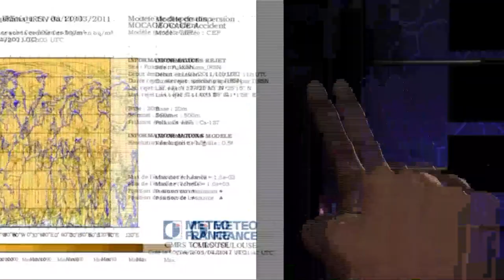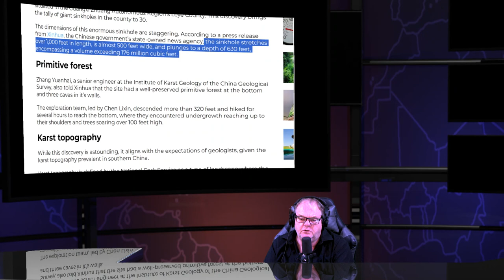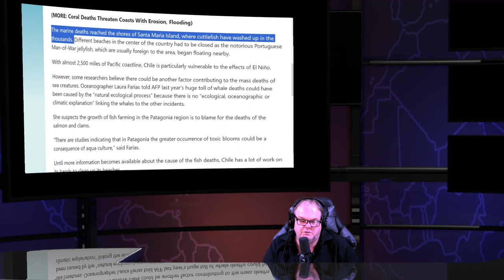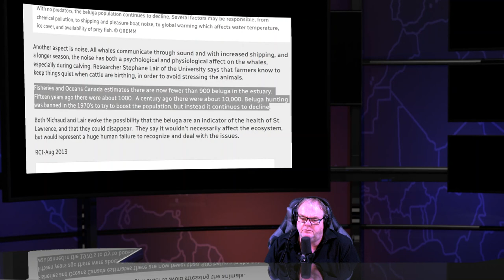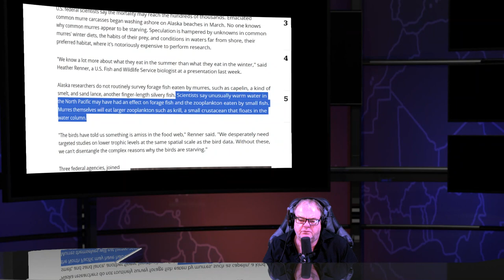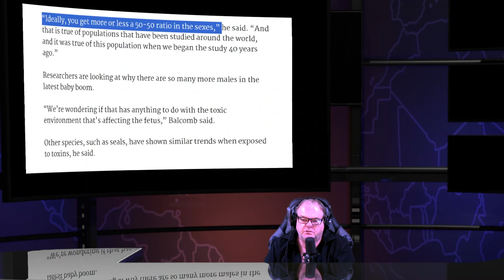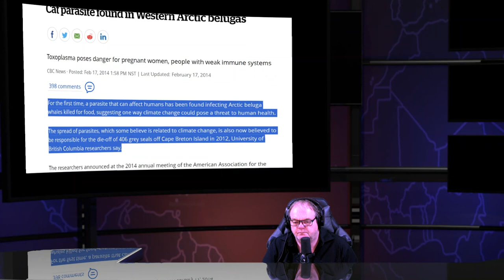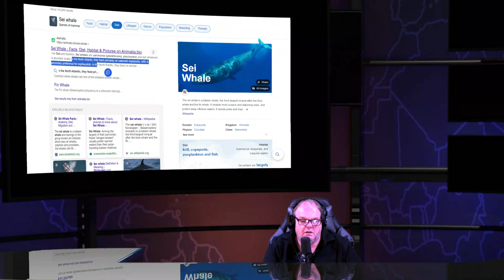Marine Species Die-Off Birds Whales Due To Fukushima Nuclear Meltdowns Radioactive Fallout 09/17/23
Animals basically dying on our beaches along the west coast. New worst calamity seems to be unfolding. Experts like walking skeletons. so hungry that gnaw on rocks. skin hanging off.

Officials such a bizarre thing off California's coast. We're seeing multiple aborted fetuses every day. Hundreds of thousands of seabirds that nest in area now missing.

Investigation chairman: One Fukushima may destroy the whole country. Collapse of a whole country possible

Report: 76 trillion Bq of plutonium 239 released from Fukushima 23,000 times higher than previously announced

Huge unprecedented die off like we've never seen. Many baby seals dying after mothers lead them to a cliff edge. Brutal to watch.

US Department of Energy no level of radiation is without health risk.

Cancer risk increases with any level of radiation exposure, says expert.

Not just cancer and how low doses of radiation causes heart diseases and strokes.

 Top cancer, dr. Nuclear radiation is the most carcinogenic  thing that exists.

IAEA today. No such thing as safe levels of radiation. Allowable radiation standards are based on benefit, not safety.

Hundreds of millions of animals have died recently along the West Coast. Worst mortality event ever known. Wiped out at least 20 different species. Marine life also disappearing from Fukushima Coast..

Like the plot of a summer horror flick, all along Canada specific coast. Mussels are doing. bodies are swollen by cancerous tumour. Unprecedented mutations allowing cancer to spread from one species to another, like a virus.

Government sessions reveal 400,000 times normal radioactive Xenon 133 levels in Chiba - Actual figures may be much higher.

Medical doctor. infant's deaths also up in British Columbia, Canada, after Fukushima collaborates US study.

US Agency. Serious long term health effects posed by 10 millisieverts a year of ionizing radiation. Greatly increases chances of leukemia, organ damages, cancers when adding ingestion of radio nuclides.

Nuclear expert. Fukushima, like the worst nightmare, becoming reality. Released as much as 1000 atomic bombs worth of radioactive material. Everyone on Earth has been exposed.

 Extinction threat for salmon runs. Lost of Sardines, squid, sea urchins, kelp. massive sea star deaths, marine mammal stranding.

Sickened. animals unlike anything doctors who have ever seen on West Coast. They're eating themselves from the inside. Cancers, liver, pancreas and intestines shut down.

Child's risk of cancer from radiation is 10 to 100 times higher than an adult who had same exposure.

 Renowned nuclear policy expert. Every amount of radiation exposure increases your risk of cancer. There is no safe level of radiation.

Columbia medical professor: inhaling just one radioactive hot particle can cause cancer

Curium 244 detected for the first time outside Fukushima plant requires Lead-shield 20 times thicker than for plutonium 238

North America hit with very high levels from Fukushima Plume . Radioactive material in ocean off West Coast up to 500 times more than expected

Fukushima forecasts: uninterrupted line of radiation stretches across the Pacific tracking towards West Coast of US Canada

Fukushima nuclear plume covered most of North America

Japan nuclear expert: humanity as a whole has literally never experienced something like Fukushima We will be fighting this radiation on the order of 10s of hundreds of years

Nuclear expert: fukushima melted fuel is drifting in ocean and unto land lacking any containment . it ends up on coastlines and blows into communities - people get an exceptional dose - Health harms will go on for thousands if not 10s of thousands of years

US government model of Fukushima 137 particles covering northern hemisphere

Scientist: average person in Seattle breathed in 10 hot particles a day during April

Very high concentrations of hot particles in the Pacific Northwest during April May - Includes plutonium and americium

Top cancer doctor: nuclear radiation is the most carcinogenic thing that exists

China researchers all water samples contained strontium 90

French map of Cesium 137 disposition from Fukushima
shows the US More contaminated in western Japan

Groundbreaking study reveals Fukushima nuclear waste is poisoning wildlife . Up to 99% of offspring's died after eating low-level contaminated food - very high abnormality rates include severe and rare deformities

All of Western U. S. And most of E Coast, Midwest, Canada, covered the airborne particles and various altitudes on March 20th. Fukushima plume model shows. Based solely on Reactor No.1 explosion

Journal: Unprecedented phenomenon from using saltwater on Fukushima reactors - Forming new Uranium compounds able to travel long distances.. " like carbon buckyballs "